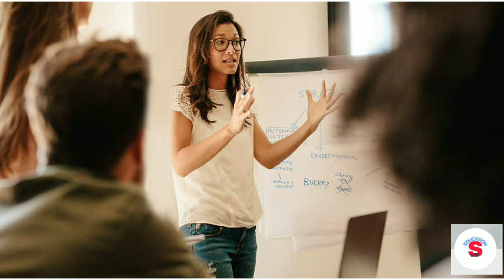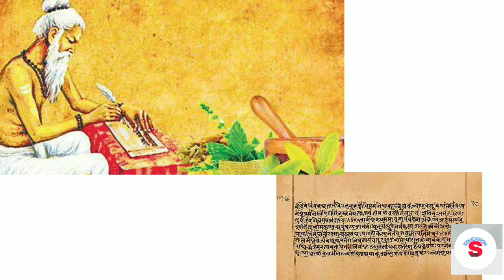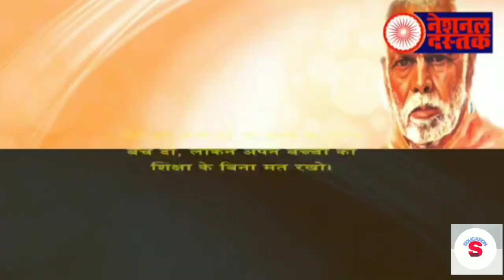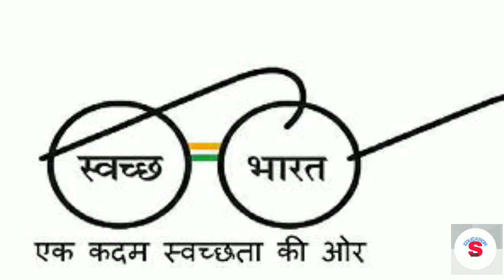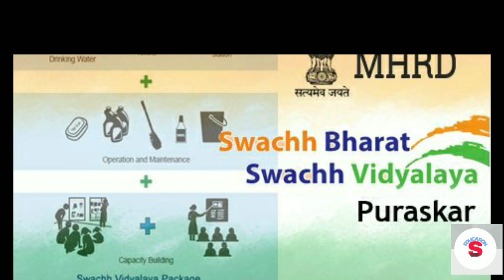Clean India (odia)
Swacha bharat for students of Odisha. For any essay or debate program.